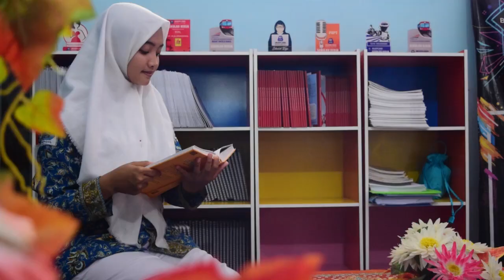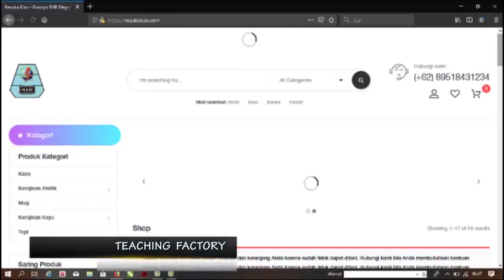Profil SMKN 1 Bangil - Tangguh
Kreasi Oleh :
Bapak Dr. Aries Syufagi, S.Pd, MT